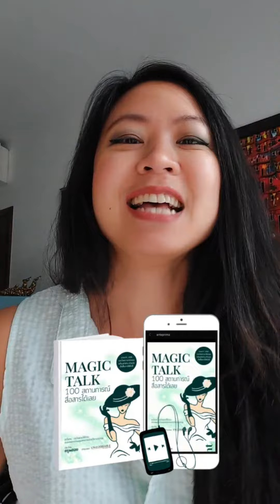ทำไมต้องมั่นใจพูดอังกฤษ ทำไมต้องพูดอังกฤษได้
😊สำหรับคนที่เรียงประโยคไม่เคยทัน จะตอบที่ไรไม่ค่อยได้เลย เป็นเจ้าของออดิโอคู่มือพูดอังกฤษมั่นใจ Magic Talk Audio มีให้ถึง 100 สถานการณ์ มากกว่า 1,000 ประโยค ฝึกออกเสียงตามพลอยได้เลยค่ะ สนใจสมัครกับแอดมินที่ไลน์แอด @englishsmile, หรือสมัครเองคลิ๊ก